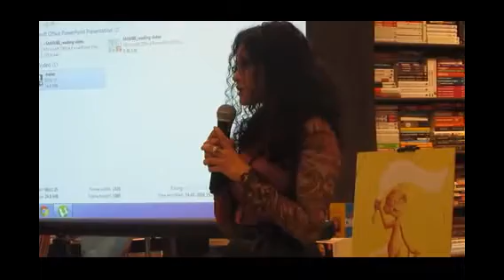Launch of Nandana Dev Sen’s children’s book Mambi and the Forest Fire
Actress, writer and child rights activist Nandana Dev Sen recently released her children’s book Mambi and the Forest Fire recently.